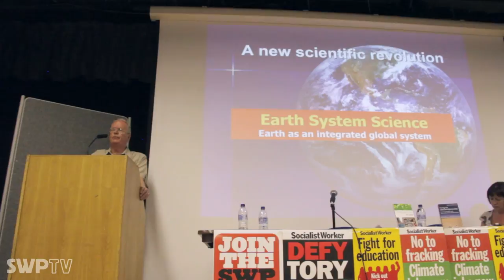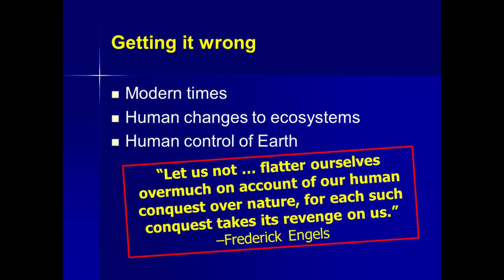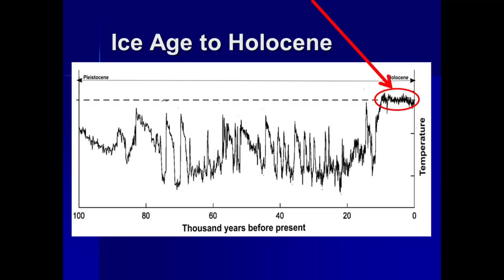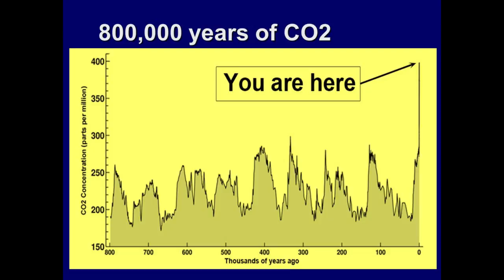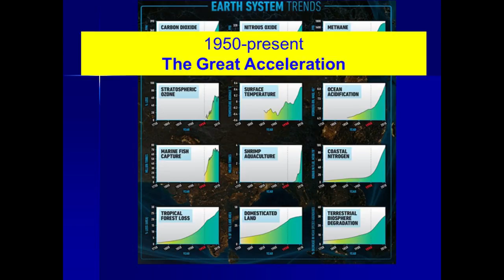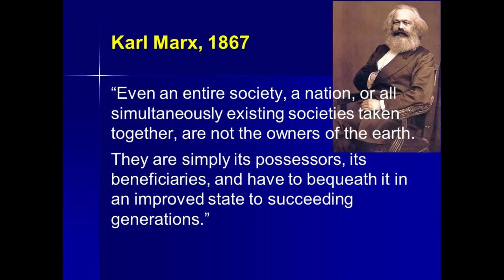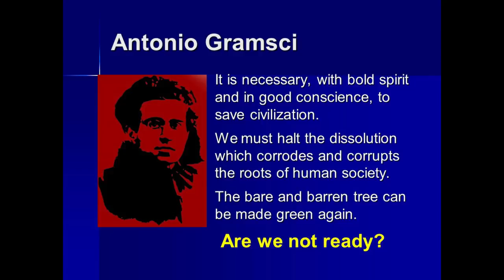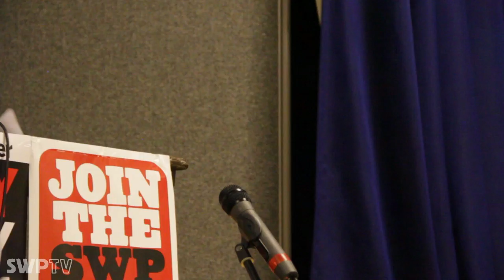Facing the Anthropocene: fossil capitalism and the crisis of the earth system - Ian Angus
Facing the Anthropocene: fossil capitalism and the crisis of the earth system

Ian Angus

July 2017